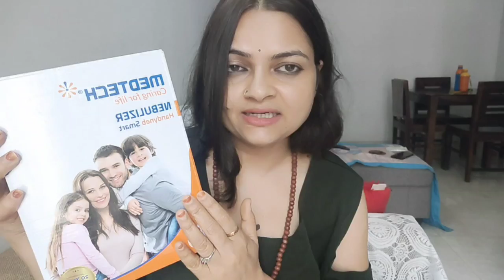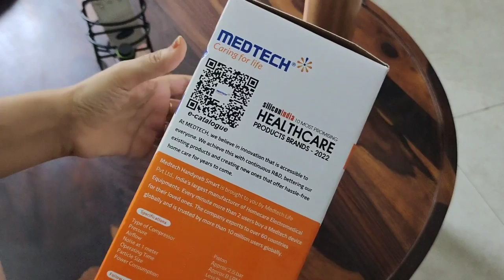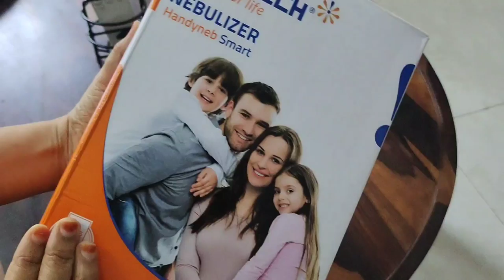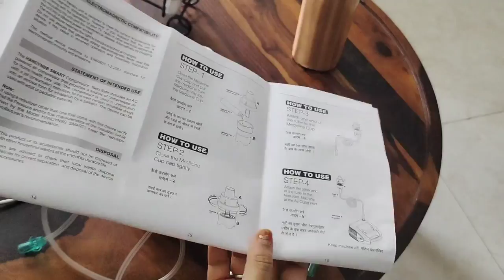Best Premium Quality Nebulizer for Child and Adult || Medtech Handyneb Smart